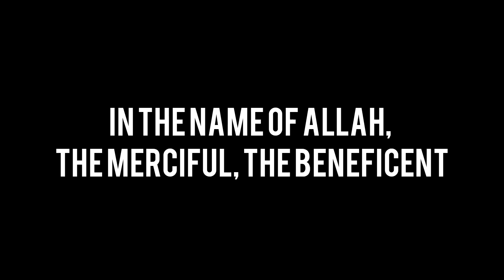Beef chatkhara boti flavors with anum | bakra eid special recipe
In this Bakra Eid special recipe, Anum is sharing her quick and easy recipe for delicious Beef Chatkhara Boti Flavors. Whether you're celebrating Eid or just looking for a tasty recipe to spice up your dinner, these succulent beef cubes, marinated in aromatic spices, are sure to hit the spot. Join Anum in her kitchen as she walks you through the step-by-step process of preparing this flavorful dish. Learn how to make the perfect marinade and get tips on how to grill your meat to perfection. Plus, discover the secret ingredient that will take your dish to the next level. So, what are you waiting for? Get ready to treat your tastebuds to the ultimate beef boti chatkhara flavor!

Discover traditional classics, innovative dishes, and irresistible desserts, all crafted with love and attention to detail.